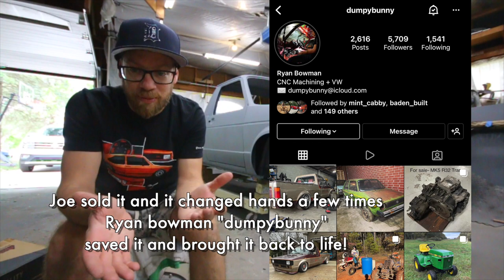New Wheels! - - Rabbit pickup project part 33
Finally showing off the wheels i picked up for the truck!
Pulled the truck off the cart, threw the engine, trans in & test fit the wheels
for some on the ground pictures.